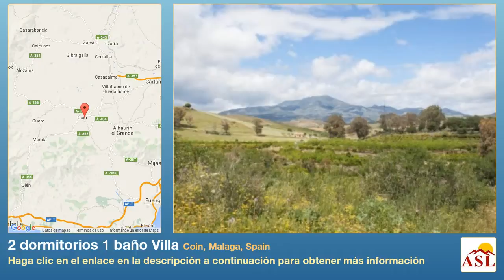2 dormitorios 1 baño Villa se Alquila en Coin, Malaga, Spain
Más información en Villa se Alquila en Coin, Malaga, Spain con 2 dormitorios, 1 baño

This 2 bedroom, 1 bathroom brand new country property is located right in the middle of the La Jara countryside of Coin.  If you love a rural setting and don't mind being in the "middle of nowhere" then this is the place for you!  The property sits on a 5,000m2 fully fenced plot with a private pool with Roman steps at one end.  The kitchen is not yet fitted so all the appliances will be brand new. The lounge has a fireplace and the bathroom has a shower.  Offered unfurnished at 600 euros or furnished at 650 euros.